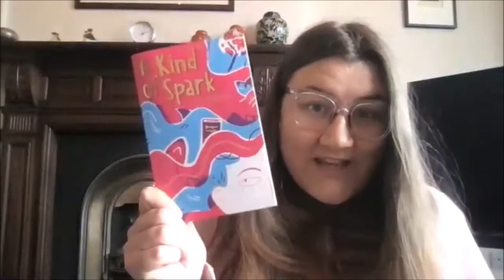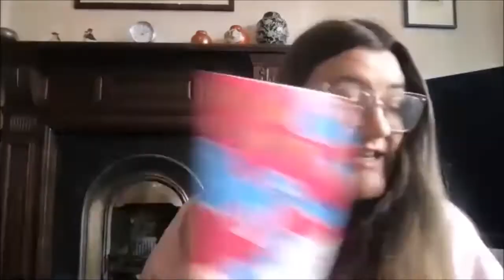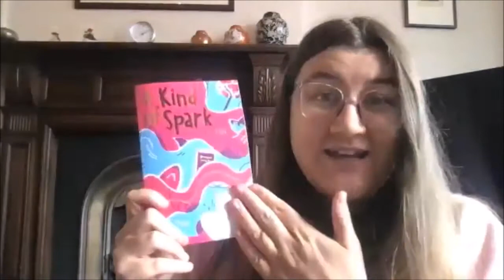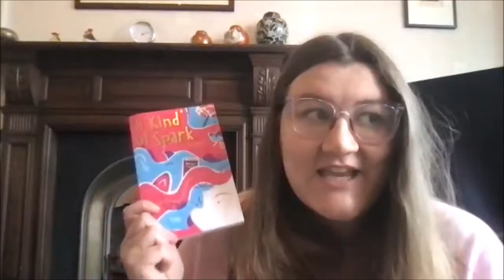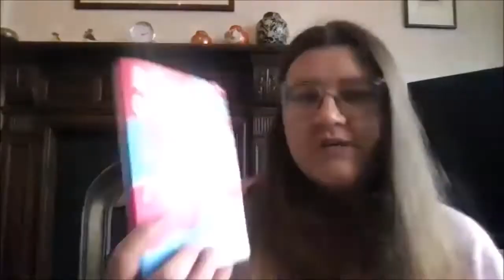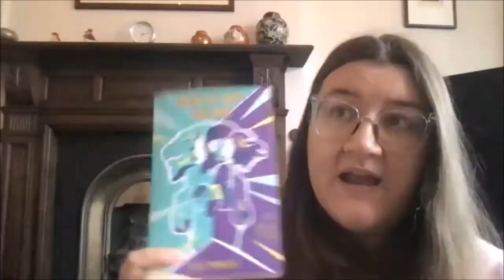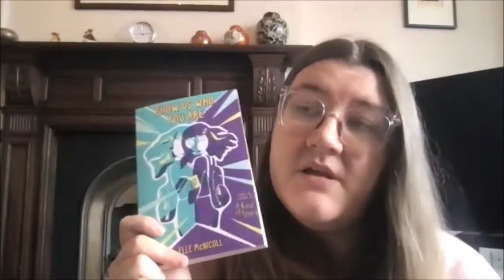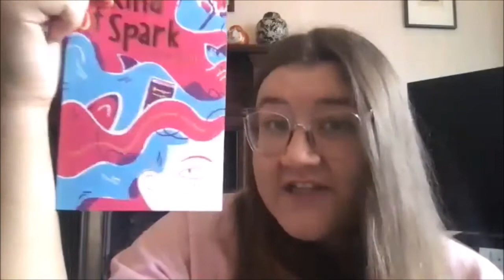Chellaston Junior School - Year 5 Meet Elle McNicoll!